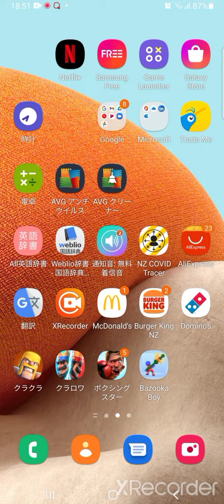[クラロワ] ロイヤル大会 チャレンジ③